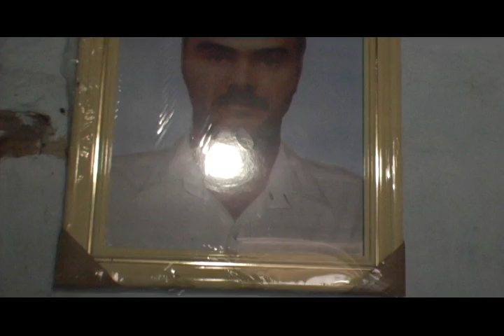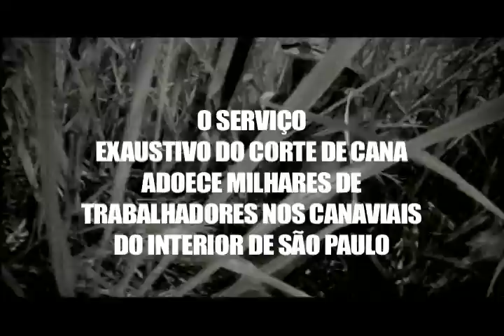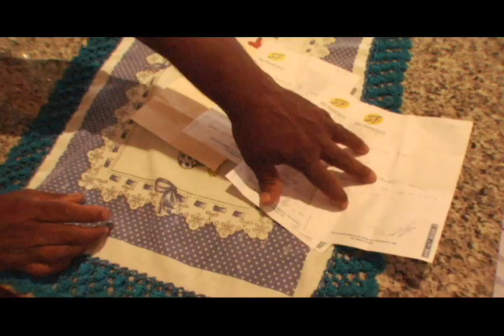Migrantes_da_cana.mp4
Reportagem cinematográfica de André de Oliveira e Jefferson Pinheiro [COLETIVO CATARSE] produzida para o telejornal Repórter Brasil, da TV Brasil, em 2008.